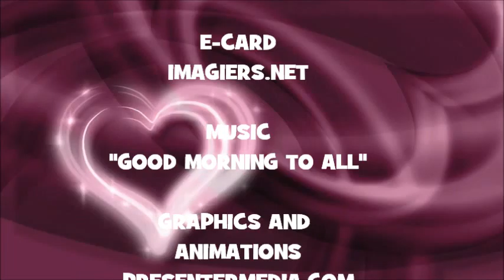¡FELIZ CUMPLEAÑOS RACHEAL!